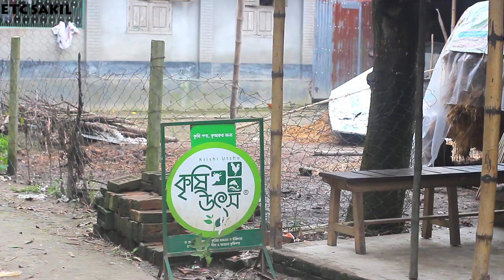মানুষ মানুষের জন্য || Short film ||পথো শিশু সাবিবর।।গলি বয় ছোট সাব্বির ।।pervez || PLAYBOYS-Short-f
that"s the real story and it's happened with the poor childrens in our country.in that case i made up this video...Plz watching this video.. Subscribe লাগবেনা শুধু দেখবেন অার পাশে থাকবে৷ শিক্ষানীয় ভিডিও৷

দয়া করে এরিয়ে  যাবেন না রাস্তাই পরে থাকা মানুষ দেখলে ।সবাই মিলে যদি সাহায্য
করি তা হলে তারাও একটু হাসি খুসি থাকতে পারবে ।আসুন আমরা সবাই এগিয়ে আসি।

cast.
pervez (director,edit,writter,actor)
rahin
choto sabbir  (গলি বয় ছোট সাব্বির)

camera man -mahatab hossain.